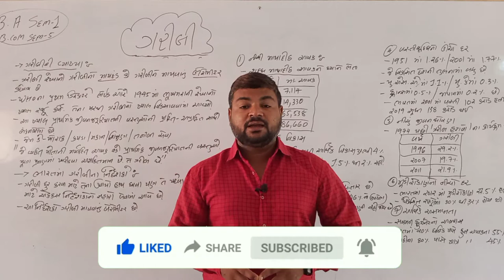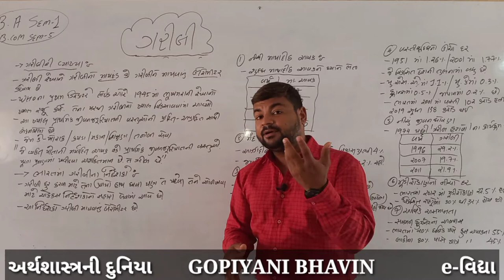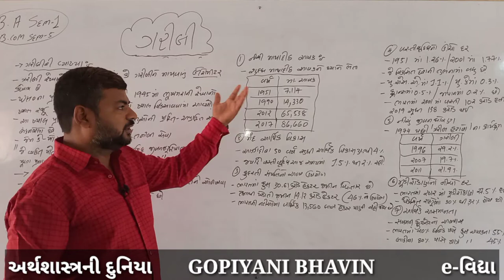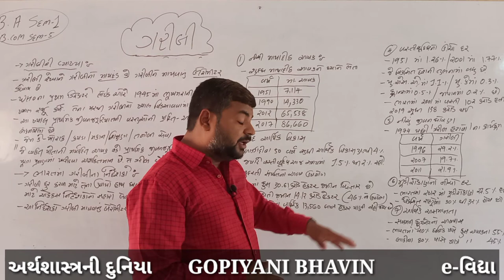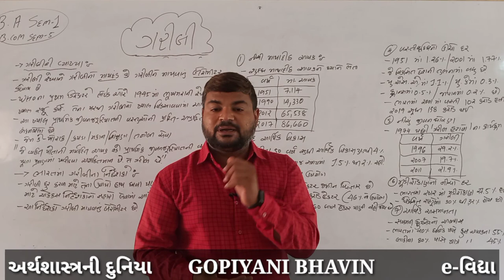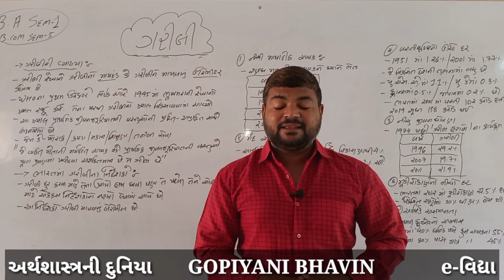||B.com Sem-5||B.A Sem-1||Sub-Economics ||વિષય-અર્થશાસ્ત્ર||ગરીબીનાં નિર્દેશકો||bknmu||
બી.કોમ સેમ-5 અને બી.એ સેમ-1

ગરીબીનાં નિર્દેશકો

bknmu